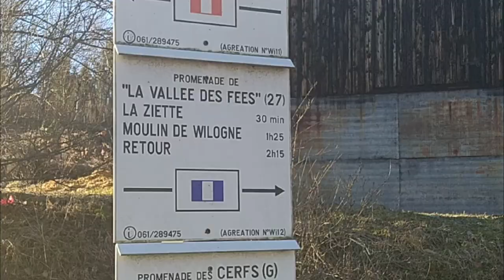Walking in La vallé des fées (Belgium) | Beavers area | Winter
Path along the river where beavers dwell.